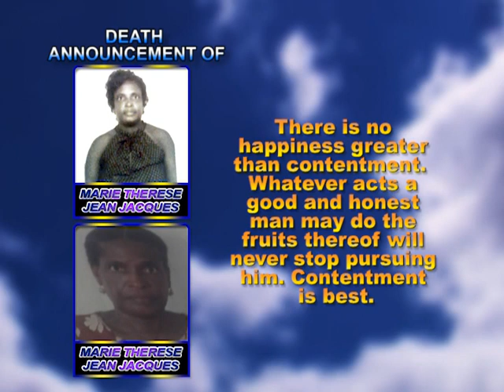Marie Therese Jean Jacques short